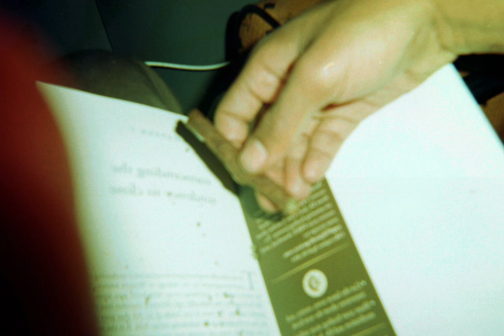ISAIAH RASHAD x EARL SWEATSHIRT x MICK JENKINS TYPE BEAT - “HAZY SUNDAY”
== FOLLOW ME ==